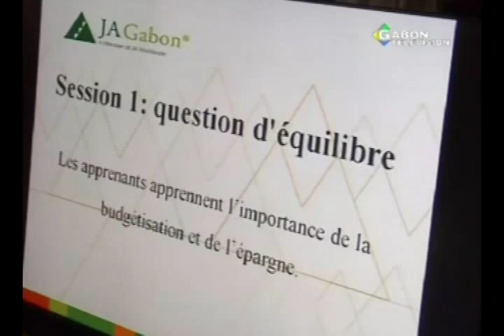Projet éducatif de l'ONG Junior Archievement soutenu par AXA Gabon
Le projet éducatif de l'ONG Junior Archievement vise à donner une culture de gestion financière aux jeunes âgés de 12 a 18 ans